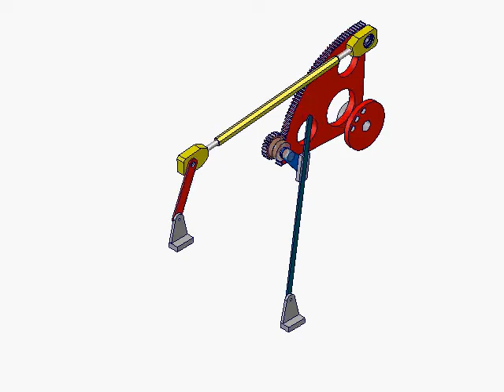图81 用齿轮副连接曲柄摇杆与摆动导杆机构